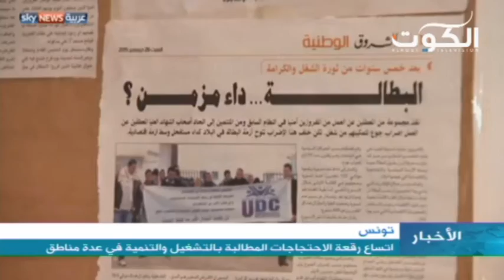تونس: اتساع رقعة الاحتجاجات المطالبة بالتشغيل والتنمية